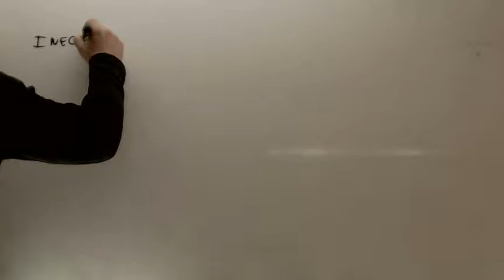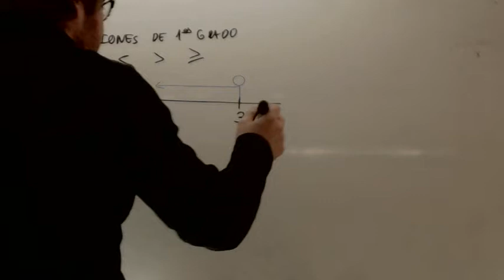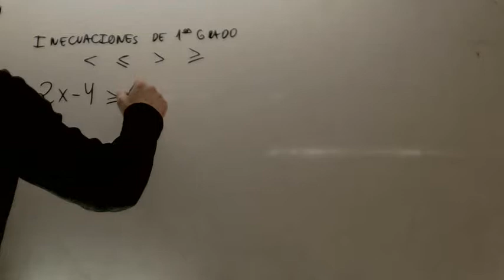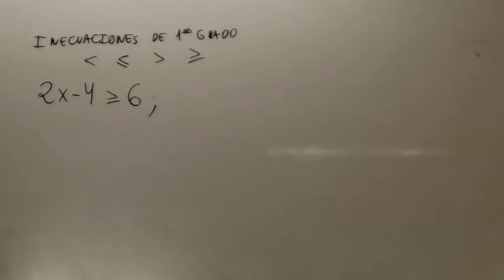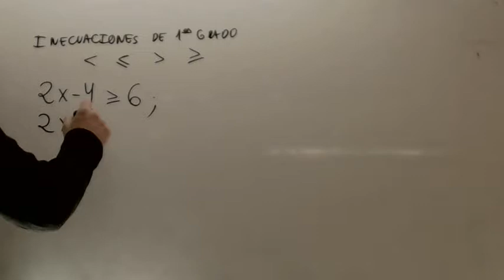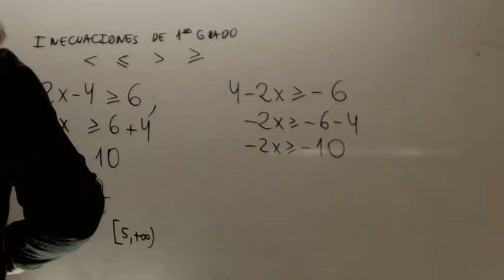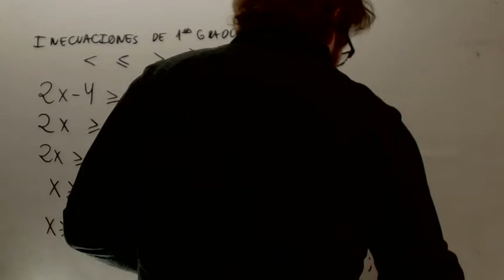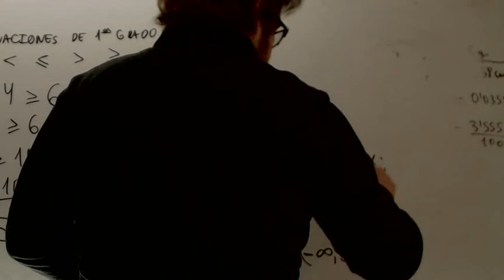Inecuaciones introduccion Matematicas Acceso CFGS Academia Usero Estepona